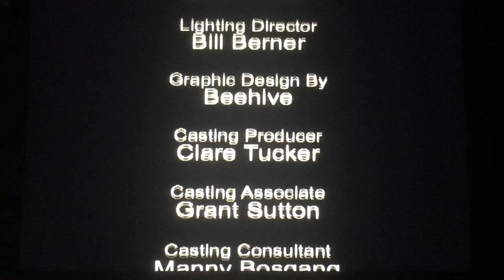Idiot Box Productions/Bravo Original Production (2006)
Taken from “Joan Rivers’ Straight Talk” which is from Bravo TV (2006)

PROBLEM: This special was came out (2010) WRONG! I don’t think so! this special was came out (2006) with white background logo before light blue background came. That’s what happenings!